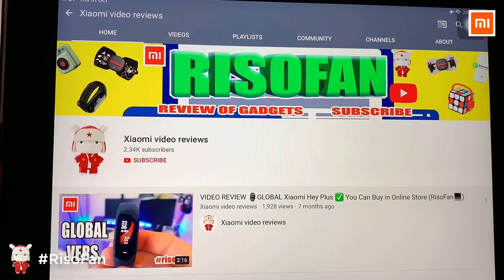Xiaomi Automatic Toothpaste Dispenser Wall Mounted.